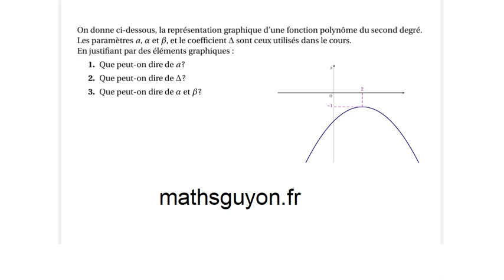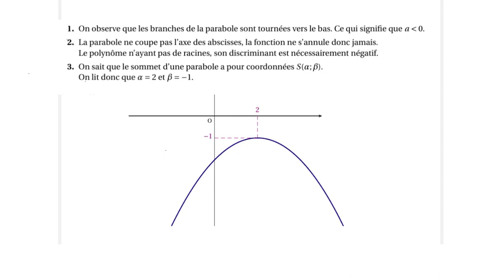lecture graphique alpha beta delta